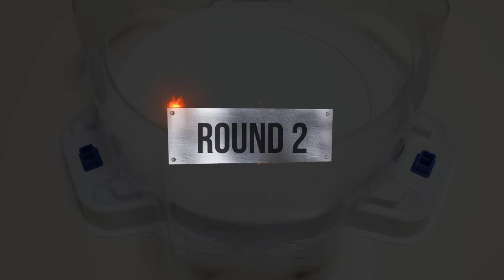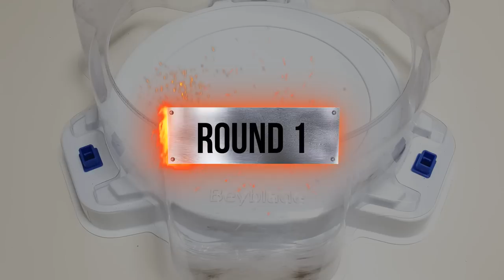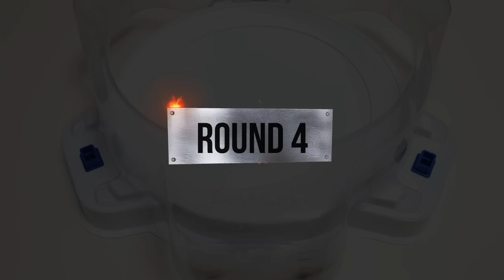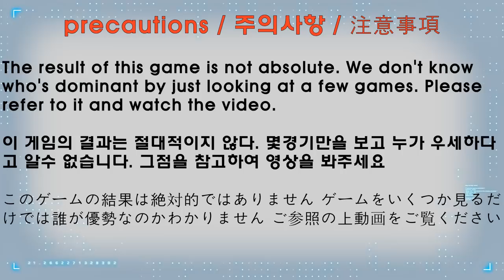【 Chain Kerbeus VS ALL Spriggan 】 Beyblade Burst BU ベイブレードバーストBU 베이블레이드 버스트 BU 체인 케르베우스 VS 올 스프리건